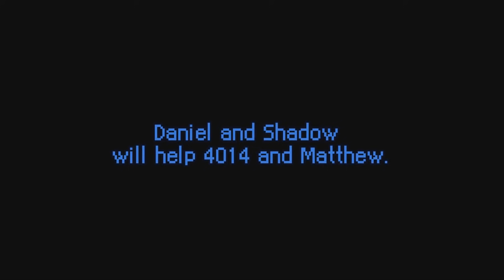Crow Wars [Season 1] - Minecraft Animation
Crow Wars - Batworld Animation

a video that deals with witch crewe part 1 ~ 4
Crows flock to attack the city and Batman4014 and Matthew go to stop it.

And then Shadow and Daniel get ready to join!

Trove
Scary Hub
shadow tower

(You can check out many Batworld still cuts in instagram)